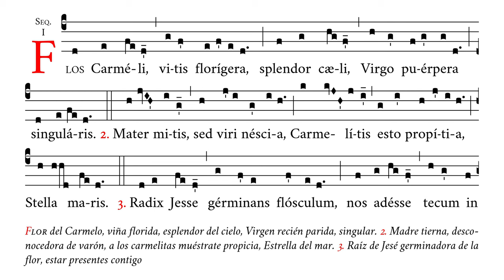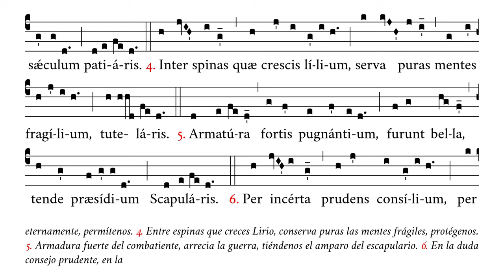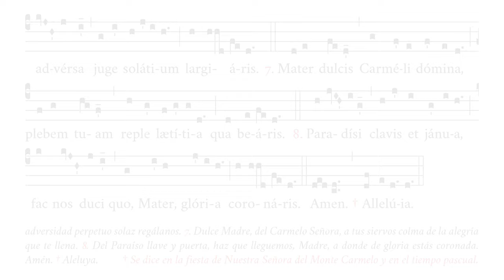«Flos Carmeli» – Secuencia en honor de Nuestra Señora del Monte Carmelo – Canto Gregoriano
🎼 Cantado en re4 (rango tonal de do4 a re5).
🎶 Antigua secuencia de la misa de Nuestra Señora del Monte Carmelo –actualmente en desuso como tal–, que se puede cantar ad libitum.
☑️ Uso sugerido: ofertorio, comunión.

⏱ Marcas de tiempo:
0:00 Flos Carmeli
0:19 2. Mater mitis
0:40 3. Radix Jesse
0:58 4. Inter spinas
1:19 5. Armatura
1:37 6. Per incerta
1:58 7. Mater dulcis
2:16 8. Paradisi
2:37 Amen. Alleluia

APÓYENOS
🙏🏻 Oraciones: por nuestro apostolado de Verbum Gloriae.

✝️ A·M·D·G

✝️ A·M·D·G